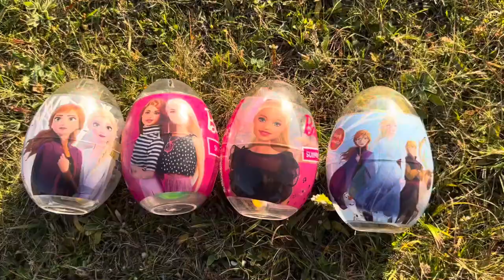OLD 7 Rainbow Satisfying Video, DIY How to make Rainbow Slime Candy Baby Shark Kinetic Sand Cutting